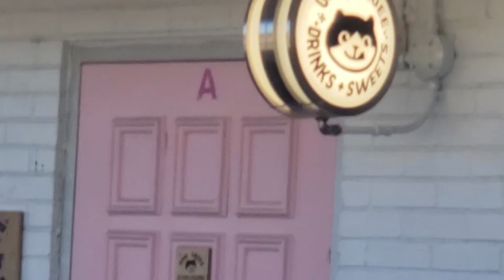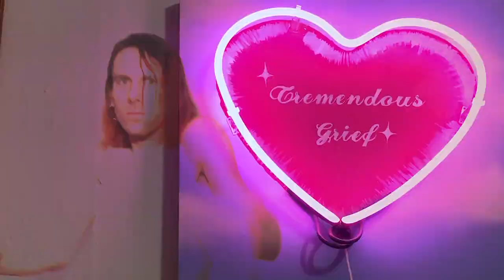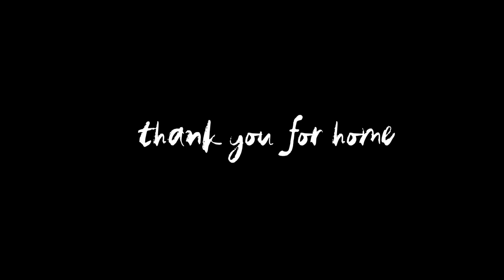Clementine Was Right (& friends) — Long Way Home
Because my breathing-in-the-thick-of-it tends toward sentimental conceptualism, I asked a bunch of friends to send me videos and voices for this cover of Tom Waits's "Long Way Home." Deep years of thanks behind and ahead to everyone who appears and sings, all my friends who have kept me holding on and finding home. Forever hoping to see you on the back of the train.

Band in alphabetical order:

Gion Davis | Out back past the party lights
Dan Freeman | Trombone
Lisa Kori | Vocals
Carlin Mackie-Stephenson | Guitar
Nathan Smerage | Slide guitar and more guitar
Mike Young | Acoustic guitar + vocals + production

Videos and voices in mysterious order:

Emily Pettit, Noah and Roza Falck, Luke, Charlene, and Auden, Jack and Lucinda, Liz Janoff, Oscar d’Artois, Lucy K. Shaw, Rebecca Hanssens Reed, Mark Leidner, Laura Kate James, Jodi Bosin, Haydyn Marina Jackson, Jesse Kohn, Courtney Marie, Ryan Shea, Bryan Beck, Dan Bailey and Stevie Nicks, Kyle, Kristin, and Sonny Blueche, Christy Crutchfield, Neal with Mulder and Laverne, Crook, Gale Marie Thompson, Dan Brady, Gabe Durham, Aidan Ryan, Rachelle Toarmino, Mark Cugini, Amelia Gray, Halie Theoharides, Erinrose Mager, Jordan Stempleman, Carolyn Zaikowski and Maude, Devin Horne, Matt Nelson, Nich Quintero, Guy Pettit, Brian Foley, Matthew Harrison, Nicole LaBouff, Diego Romero, Ben Clary, Joseph Young, Adam, Amy, and Grace, Jamie Perez, Dan, a sweet guy from Michigan, Nick Sturm, Joe Hall, Aviva Baumann, Ken Baumann, Skateboarding by Zucca, Mathias Svalina, Theo Krantz and Wu, John Farley, Patty Gone, Gene Kwak, Mike Schlesigner, Jacob Perkins, Matt Hart, WHEATS, EJ Davis, and Fletcher!